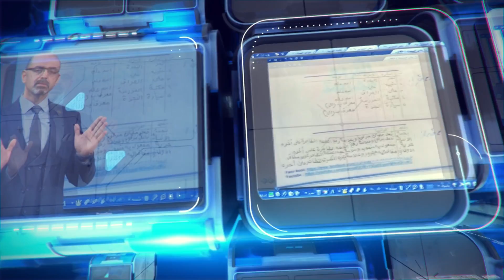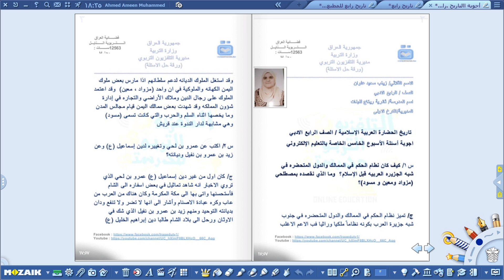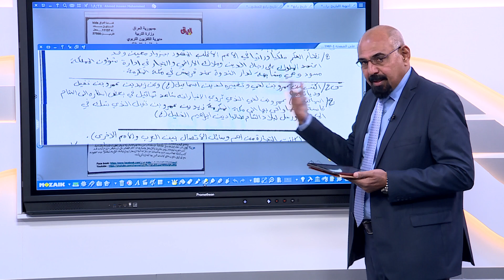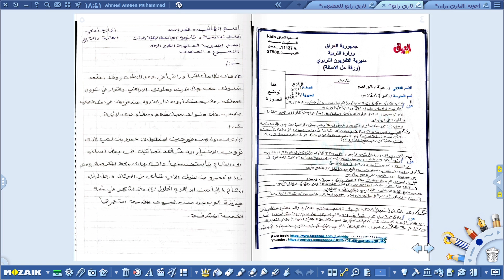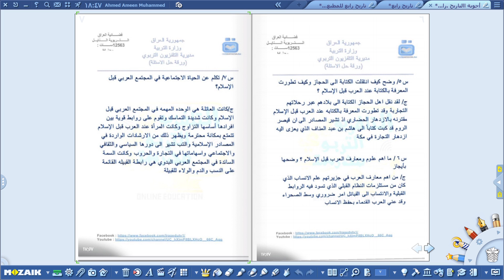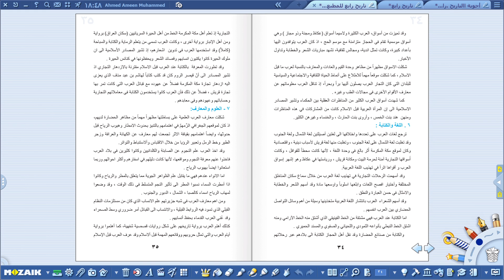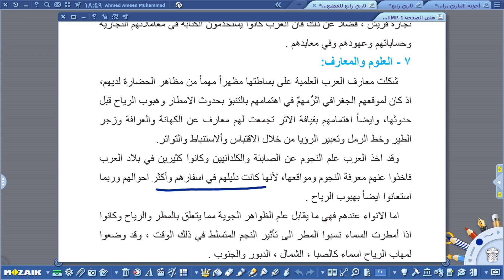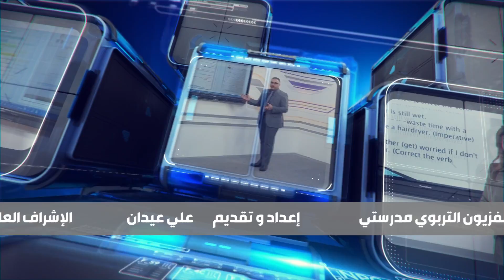حلول التاريخ للرابع الادبي //تمارين الاسبوع الخامس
و حسب المعطيات التالية :
التردد             :      12563
الاستقطاب    :         H